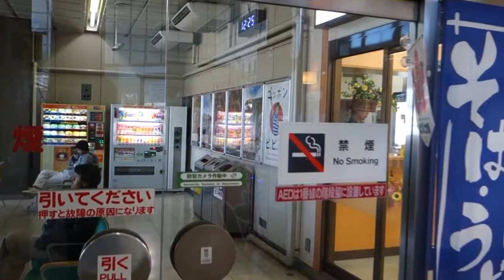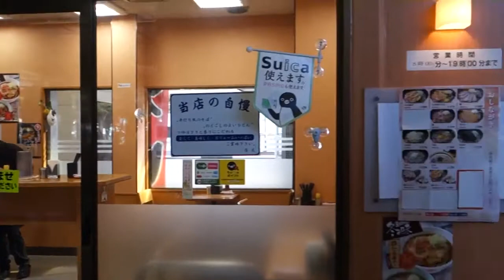01 JR東日本211系宇都宮線 黒磯－西那須野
View from JR East Series 211 Utsunomiya (Tohoku) Line from Kuroiso to Utsunomiya. JR東日本 211系宇都宮線（東北本線） 黒磯ー宇都宮の前面展望です。

高崎から両毛線で小山を経由し、宇都宮線に直通して黒磯に向かいます。 早朝で黒磯へ向かうのは一日一本の列車です。160km超にも渡る関東のロ.

宇都宮駅(栃木県宇都宮市)に入線するJR東日本 東北本線(宇都宮線)の湘南色ラインの入った205系600番代電車。 宇都宮～黒磯間で運行。 ※撮影日：.